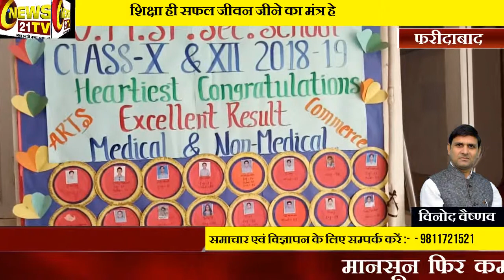शिक्षा ही जीवन | प्रिंसिपल प्रवीण वसिष्ठ | VM सीनियर सेकंडरी स्कूल जवाहर कॉलोनी फरीदाबाद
Get more Detail:-